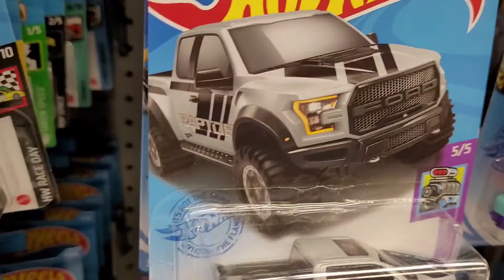Treasure hunts found in the wild!